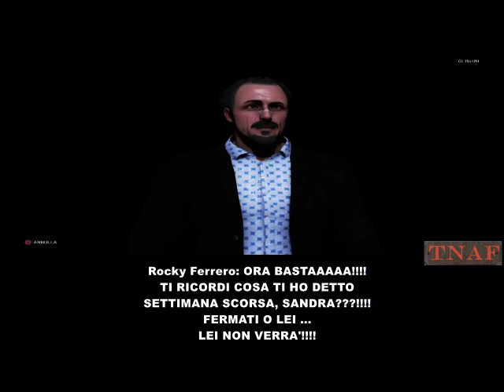TNAF Episode 2/2 No Pain II